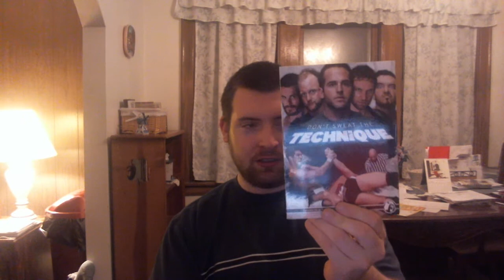PWG Don't Sweat the Technique Review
Singles Match
Biff Busick vs. Brian Cage ***1/2

Singles Match
"Speedball" Mike Bailey vs. Trevor Lee 1/4

Non-Title Tag Team Match
World's Cutest Tag Team (Candice LeRae & Joey Ryan - Champions) vs. Beaver Boys (Alex Reynolds & John Silver) ***1/4

Singles Match
Tommy End vs. Chris Hero 1/4

Singles Match
ACH vs. Tommaso Ciampa ***

LOVE GUN (Chris Sabin & Matt Sydal) vs. Monster Mafia (Josh Alexander & Ethan Page) ***3/4

Singles Match
Andrew Everett vs. Ricochet 1/4

Pro Wrestling Guerrilla World Championship Title Match
Roderick Strong (Champion) vs. Zack Sabre, Jr. (Challenger) 1/4